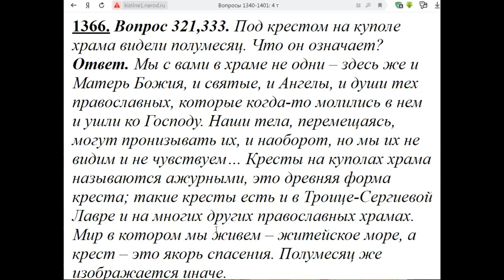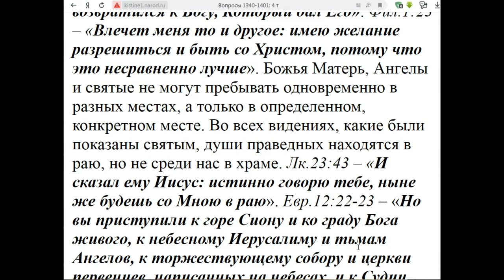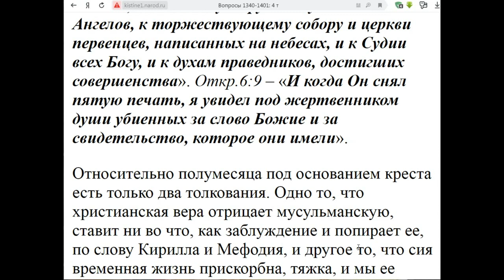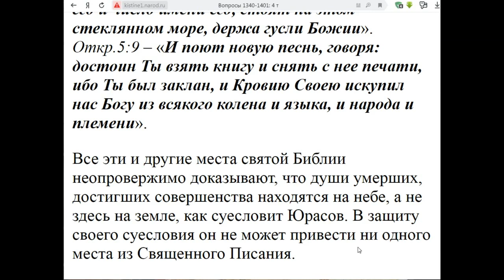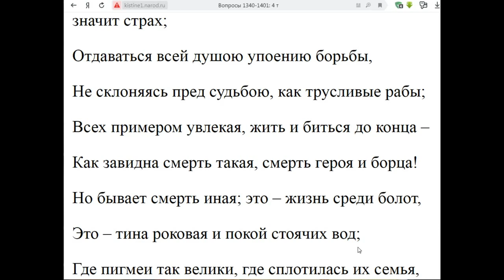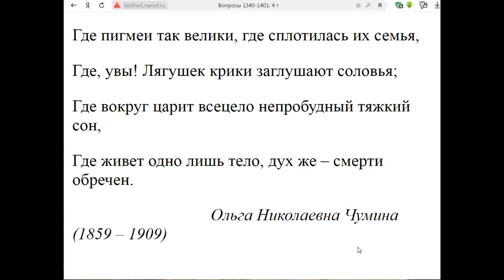1366. Что значит полумесяц под крестом на куполе храма?